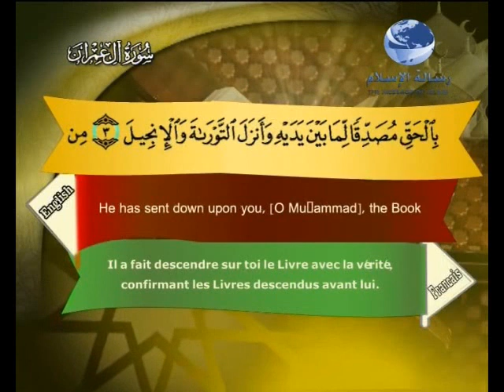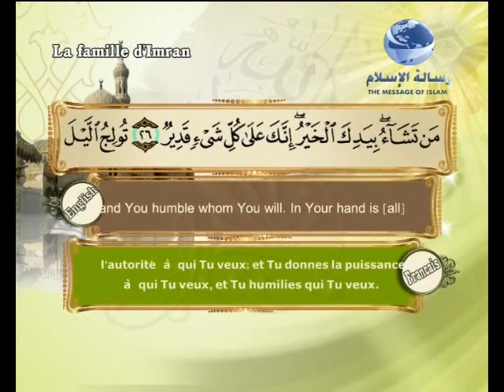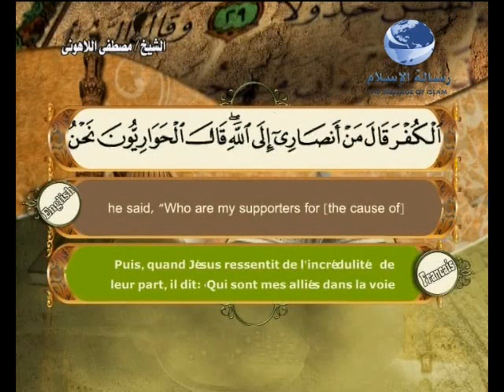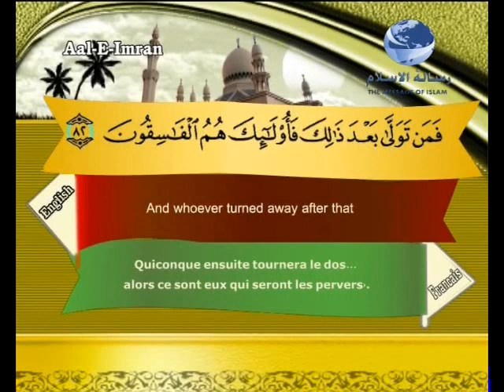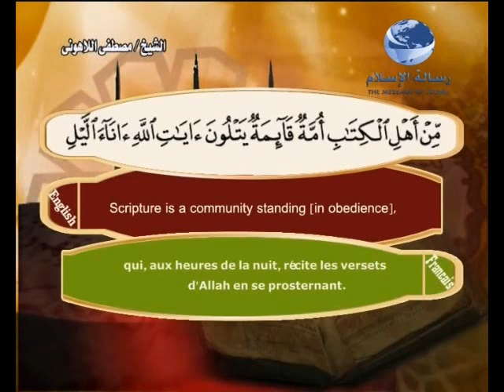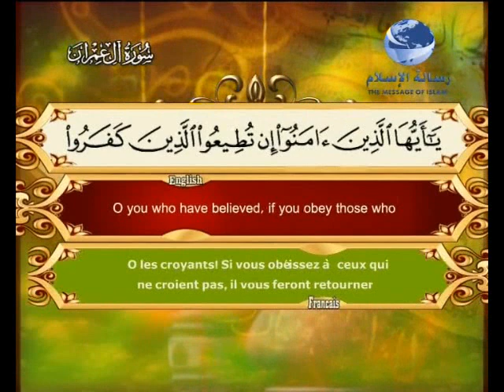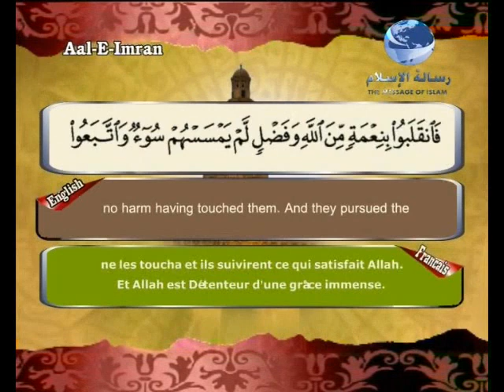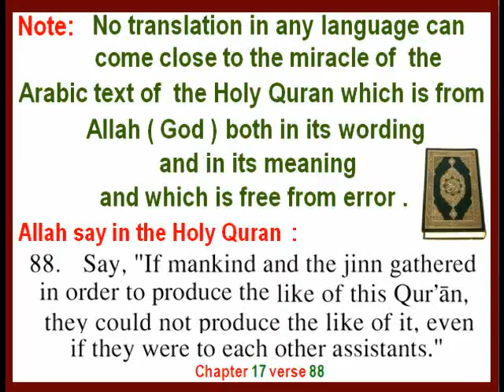Quran Translation in English & French Chapter3 ترجمة القرآن سورة آل عمران إنجليزي وفرنسي